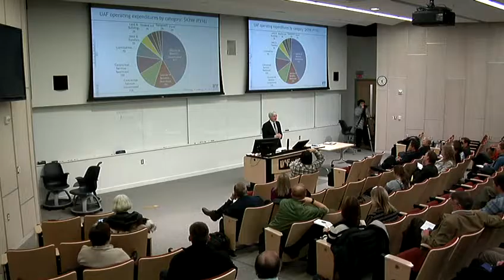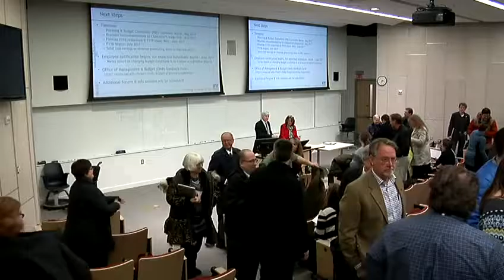UAF - 2017 - Chancellor Budget Forum March 22, 2017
UAF Chancellor Dana Thomas hosted a public forum on the budget from 1:10-2:15 p.m. Tuesday, March 21, in the Murie Building auditorium.

The questions posed prior to the forum are as follows:

Are there units that should be spared from more budget reductions and why?

To what areas should we reallocate money as strategic investments?
Are there program or administrative consolidations we should implement? If yes, what are these?

Are there processes or programs that we should stop doing? If yes, what are these?

Are there things UAF administration should be doing to better engage our faculty, staff and students?